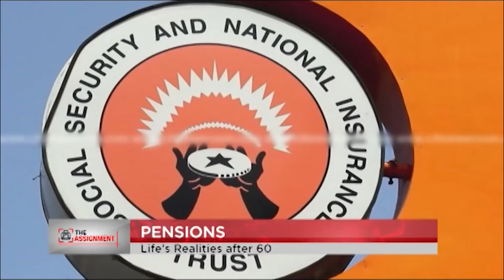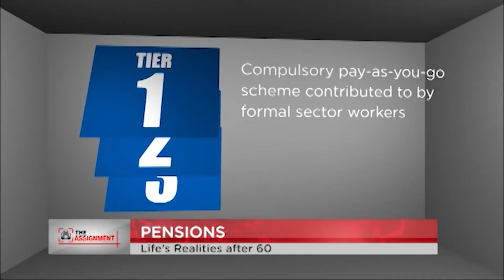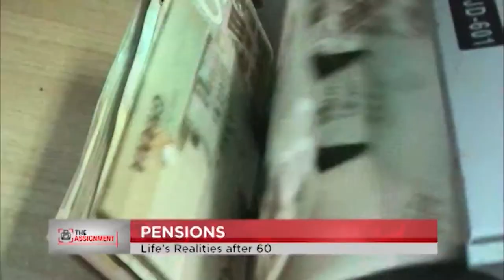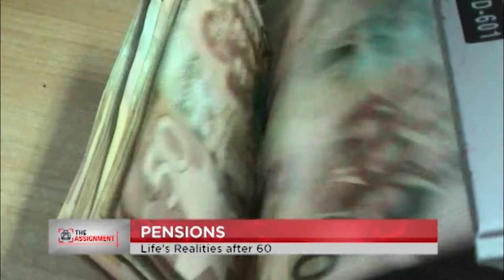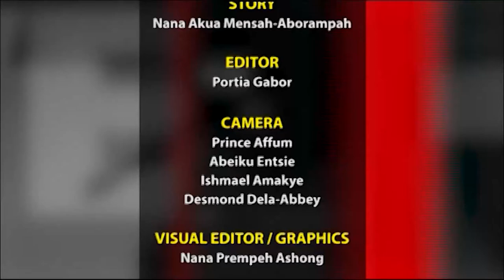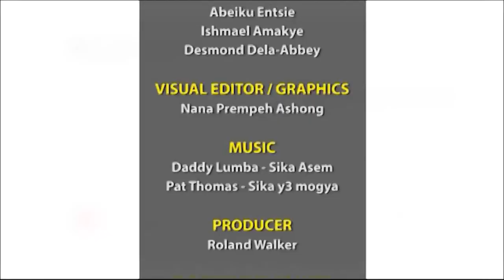The Assignment - Pensions; Life's realities after 60